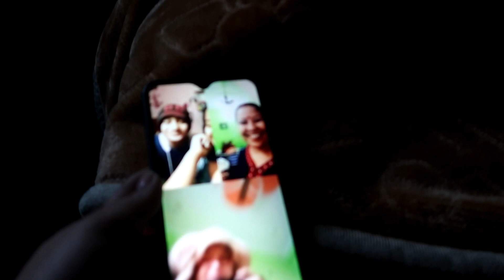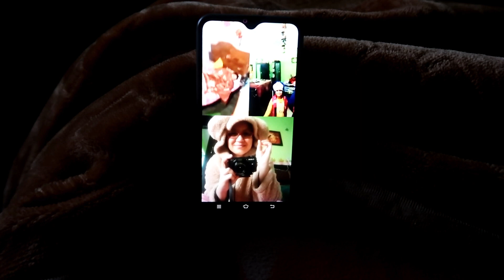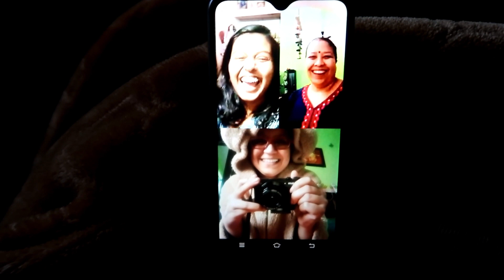🙆🏼आप सबकी दुआ का असर देखो🙊एक बुरी बला आयी और टल गयी🙏शुक्र है बाबा का...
Hi Friends :)
My Name is Divya I am indian vlogger makes daily Hindi/Family Vlogs if you are visting my channel for first time your most welcome and if you like my video please like share and subscribe to my channel
My Regular Vlogging Camera :
My Smartphone :
Vivo Y93
Tripod i Use :
Amazon Basics

Thanx & Regards
Divya Mishra